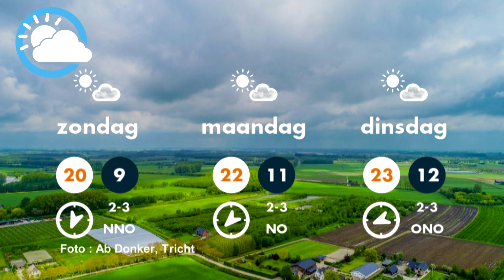Weerbericht 27-05-2021 Piets Weer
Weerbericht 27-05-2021